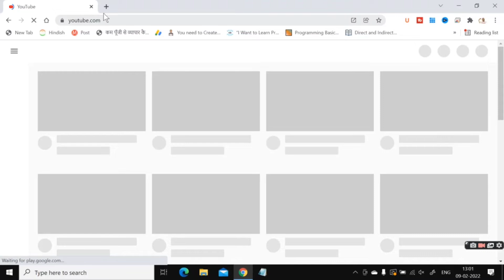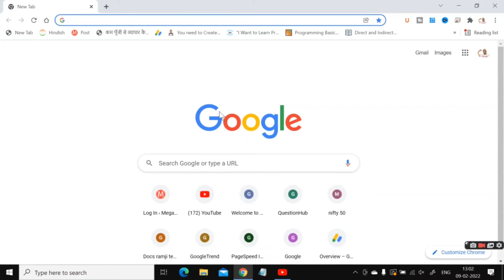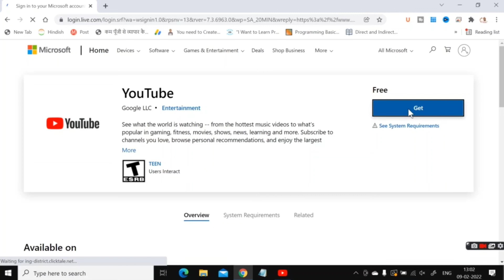YouTube ko desktop par kaise laye | In laptop or pc || Ramji Technical RamjiTechnical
ramjitechnical Ramji Technical me Aapka swagat hai ..ramjitechnical YouTube ko desktop par kaise laye | In laptop or pc or computer create shortcuts || Ramji Technical

हेलो दोस्तों इस वीडियो में मैंने आपको समझाया है यूट्यूब को डेक्सटॉप पर कैसे लेकर आना है यदि आप यह वीडियो देखते हैं तो आप यूट्यूब को अपने कंप्यूटर में डेक्सटॉप पर ला सकते हैं। यहां मैंने आपको समझाया है यूट्यूब को कैसे डेक्सटॉप पर ला सकते हैं अपने कंप्यूटर में या फिर लैपटॉप में बहुत ही आसान सा तरीका है वीडियो को पूरा ध्यान से देखेंगे तो आपको समझ में आ जाएगा वीडियो पसंद आए तो वीडियो को लाइक कर दीजिएगा जिससे हमें पैसा नहीं मिलता है लेकिन आपको इस तरीके के वीडियो जरूर मिलेंगे यदि आप इस तरीके की वीडियो चाहते हैं तो नीचे कमेंट भी कर दीजिएगा